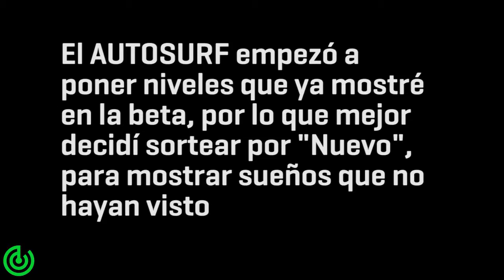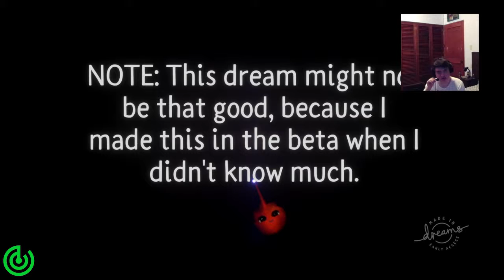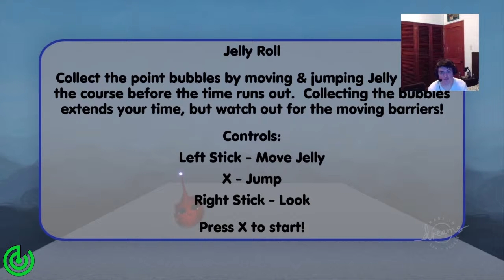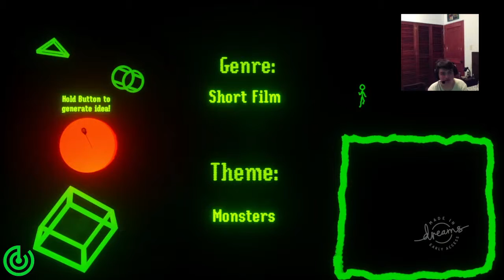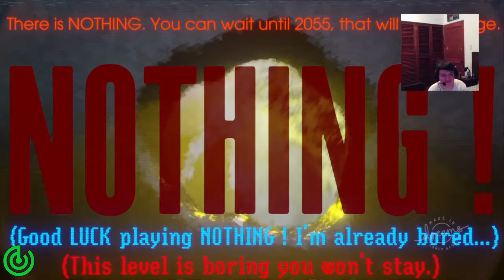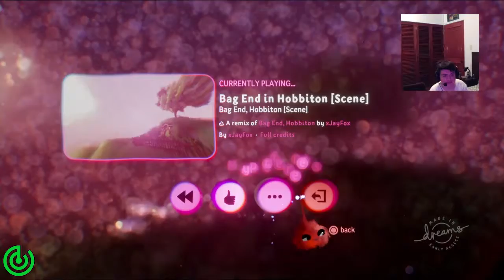Entrándole al Acceso Anticipado de DREAMS - Tequila Plays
Después de años de espera, Euge ya pudo probar Dreams, el juego que te permite crear lo que sea. En este Tequila Plays, acompáñalo a ver algunas de las primeras creaciones que la gente empezó a subir después del lanzamiento anticipado del juego.